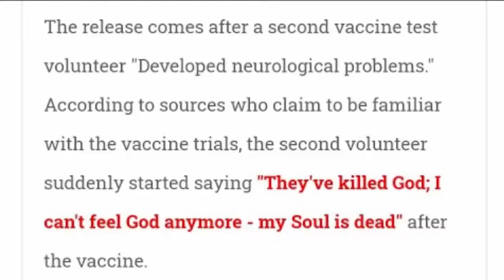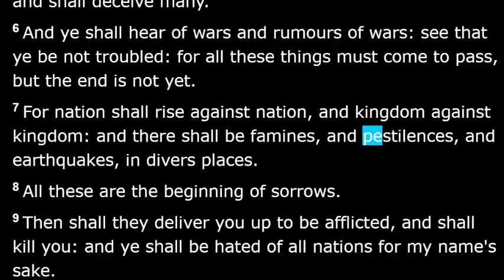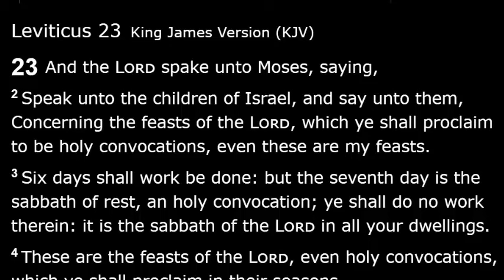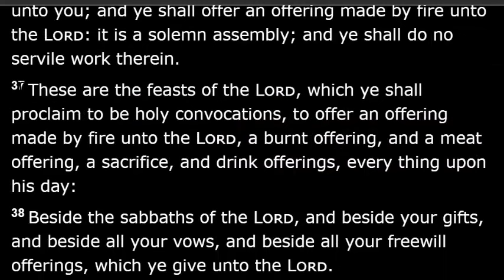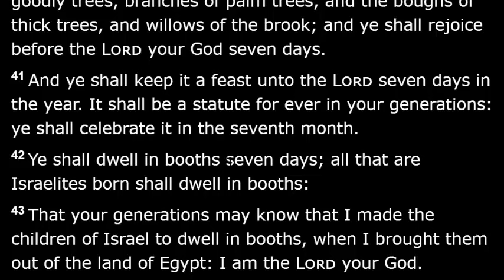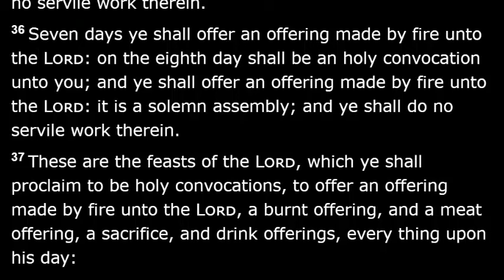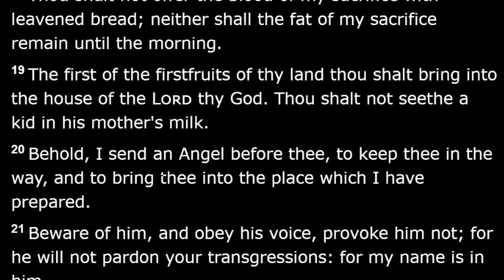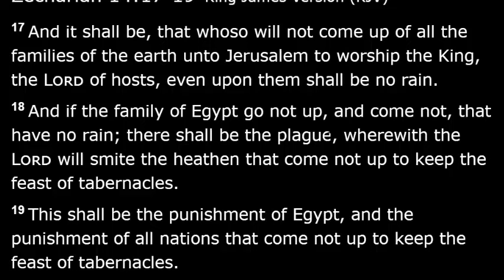God's Vaccine Is The Feast Tabernacles Covid-19 Coronavirus Plague Pandemic Mark of the Beast 666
Our Father warned about the coming pandemics. Did He also tell us how to prevent them?  In this video we reveal scripture that detail His plan for plague prevention though the observance of His Holy Feast Days.